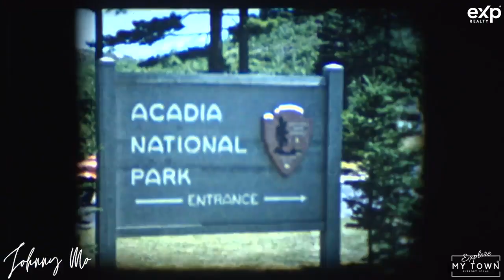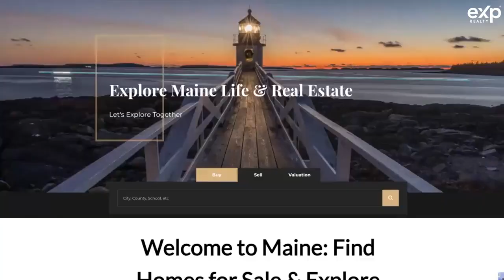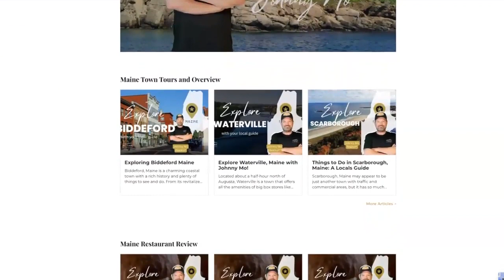Video Tour of Bar Harbor Maine and Acadia National Park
Bar Harbor, located along the rugged coastline of Maine, is one of the most popular tourist destinations in the state. With its stunning beauty, amazing restaurants, and great boutique shops, it's no wonder why so many people are drawn to this charming town. In this article, we will explore Bar Harbor and its close proximity to Acadia National Park, a place that showcases the majesty of nature and the human appreciation for its wonder.

Search for Bar Harbor and Maine Homes

The Beauty of Bar Harbor

Nestled along the coastline, Bar Harbor offers breathtaking views of the Atlantic Ocean and the surrounding landscapes. The town is steeped in rich history, with its story unfolding through ancient geological formations, Native American heritage, and the visionary conservation efforts of George B. Dorr. This idyllic haven has captured the hearts of many, including luminaries like Franklin Delano Roosevelt and philanthropist John D. Rockefeller Jr., who sought solace and inspiration amidst its stunning landscapes.

Acadia National Park, located near Bar Harbor, is a place that truly embodies the beauty of nature. With its gentle waves lapping against the shores and the emerald forests merging with the granite cliffs, the allure of Acadia National Park continues to weave a timeless narration of beauty, escape, and communion with the natural world.

Exploring Acadia National Park and Bar Harbor

There are several ways to enjoy Acadia National Park and Bar Harbor. Visitors can choose to hike along the moderate trails, which offer stunning views of the park's landscapes. For those seeking a bit more adventure, mountain biking is a popular option, especially the exhilarating experience of coming down the trails. And for those who prefer a more relaxed approach, driving to the top of the park provides panoramic views of the surrounding beauty.

Bar Harbor itself is a destination worth exploring. The town offers a beautiful park that overlooks the entire harbor, providing a perfect spot for people-watching and relaxation. Additionally, there is a park in the middle of the city where visitors can sit down, take a rest, and enjoy a picnic. Bar Harbor is also known for its numerous boutique shops, where visitors can spend hours exploring and discovering unique treasures.

Indulging in the Culinary Delights of Bar Harbor

When visiting Bar Harbor, one cannot miss the opportunity to indulge in its culinary delights. The town is home to a wide array of amazing restaurants, each offering its own unique flavors and dining experiences. From seafood to international cuisine, there is something to satisfy every palate. Whether dining in or getting takeout, exploring the local food scene is a must-do in Bar Harbor.

Have You Been to Bar Harbor?

If you have been to Bar Harbor, we would love to hear about your experience. Share your thoughts and recommendations in the comments below. Is there a restaurant that you love and think we should try? Let us know! We are always looking for new recommendations.

Conclusion

Bar Harbor and Acadia National Park offer a perfect blend of natural beauty, rich history, and culinary delights. Whether you're hiking through the park, exploring the charming town, or indulging in the local cuisine, there is something for everyone to enjoy. So, if you're planning a trip to Maine, be sure to include Bar Harbor and Acadia National Park on your itinerary. You won't be disappointed.

To learn more about the area, stay up to date with the latest news, and explore the local businesses, visit exploremainelife.com. And if you're in need of any real estate assistance, don't hesitate to reach out. I'm Johnny Mo, and I hope you enjoyed this article. Peace out!

John Moscillo
Johnny Mo
ReMax Synergy
Bedford NH